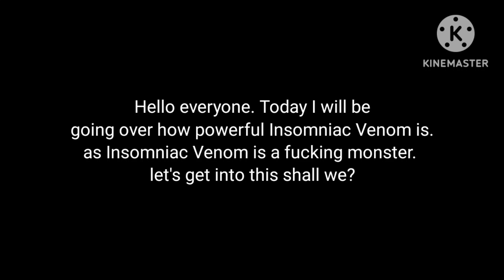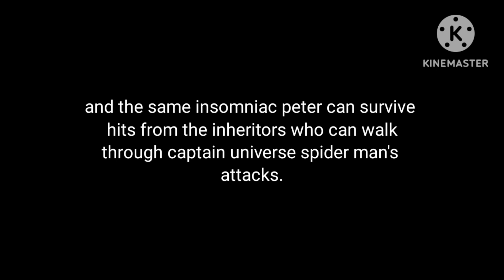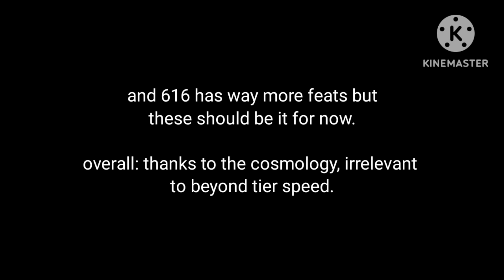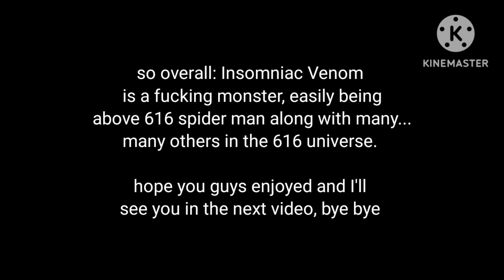How powerful is Insomniac Venom? (Marvel's spider man scaling) (outdated)